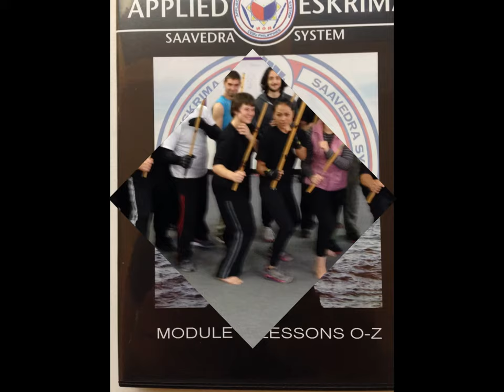Applied Eskrima, Global Family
The photos here were taken over the years and since AE is growing each and everyday, some groups are not on this slide show yet ! My apologies for the groups or individuals not on this slide show. This is just the beginning ! I will be posting photo slideshows every so often from now on ……. Master V